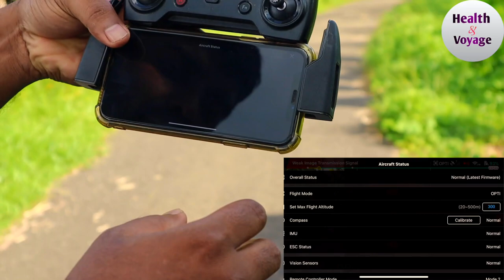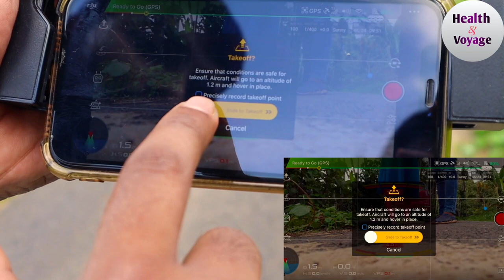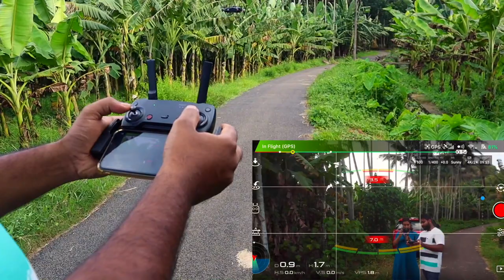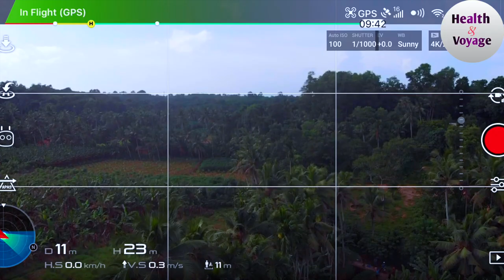ഡ്രോൺ പറത്താൻ പഠിക്കാം DJI Mavic Air\\ DJI MAVIC AIR Beginner Guide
DJI MAVIC AIR Beginner Guide | DJI Mavic Air Fly More Combo Tutorial. In this video you'll discover how to set up your Mavic Air as well as some tips for setting up your Mavic Air camera settings.
Amazon link
DJI Mavic Mini Fly More Combo
DJI Tello Drone with 5MP HD
DJI Osmo Mobile 3 Handheld Smartphone Gimbal (Grey)

DM For Paid Promotions
Marketing Products

Equipment used in Health & Voyage :

If you are looking for a DJI Mavic Air tutorial for beginners, then check out this video tutorial...

The DJI Mavic Air Fly More Combo is a masterclass of engineering and design. The Mavic Air drone is made to go wherever adventure takes you. It features high-end functionality and flight performance for limitless exploration. The combo includes a set of accessories that add up to your convenience. This drone has a foldable design that allows for easy portability. The Mavic Air drone is equipped with a 12MP camera that shoots high-quality videos and photos. Furthermore, the 3-axis gimbal, with its reduced angular vibration, lets you shoot steady shots. The 8GB internal storage allows you to save videos and photos directly to the drone. Furthermore, the USB 3.0 type C port allows you to export the media files to other devices. Also, this drone has a microSD slot for expanding the storage limit. Available in an arctic white finish, the DJI Mavic Air drone has a durable construction that is perfect for surviving the rigors of your adventures.

Review of Mavic Air- Malayalam with Footages and quick shots
MAVIC AIR UNBOXING AND FIRST FLIGHT.
Dji Mavic Air 2 Specification Malayalam
mavic air fly more combo tutorial
music credit